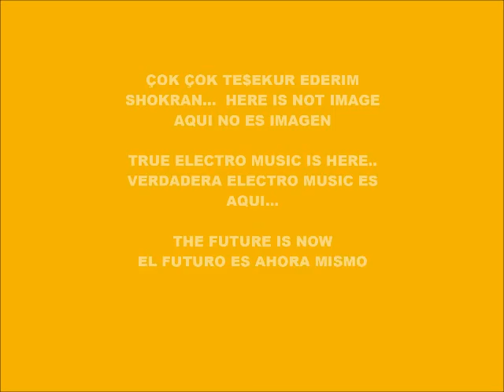CYBER MUSIC 10.510-ECHO HARDCORE-PRODUCED IN MY PLAY 2 MARVOK345